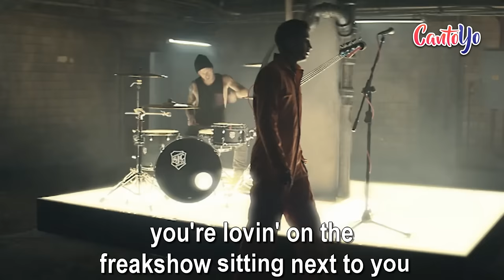Twenty One Pilots - Heathens (Karaoke) I CantoYo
Karaoke de la canción "Heathens" de "Twenty One Pilots".

Docked away
Yeah, I trust issues, not to mention
(Watch it)
(Watch it)
(Watch it)
All my friends are heathens, take it slow
(Watch it)